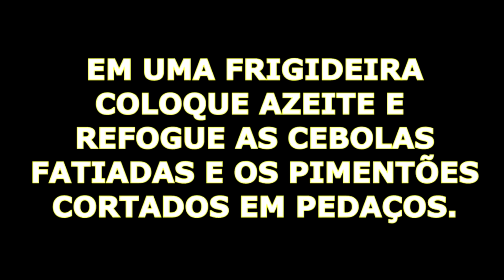Sanduíche com lagarto em conserva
Veja minha loja na Amazon

🛒Meus Potes ELECTROLUX
🛒Produtos Orientais
🛒Minha Panela Elétrica Multicooker Midea
🛒Minha Frigideira Ichef
🛒Minha Panela Ichef SHARK SERIES
🛒Minha Frigideira Flavorstone

🥗Ingredientes:
- 1 kg de lagarto
- 1/2 pimentão vermelho
- 1/2 pimentão verde
- 1/2 pimentão amarelo
- 2 tomates
- 2 cebolas
- salsa desidratada (a gosto)
- pimenta calabresa (a gosto)
- 100ml de azeite
- sal (a gosto)
- salsinha

Cupom: RECEITASDOKAZU